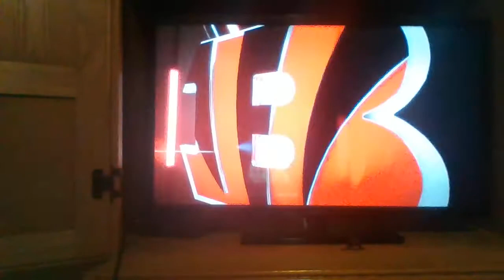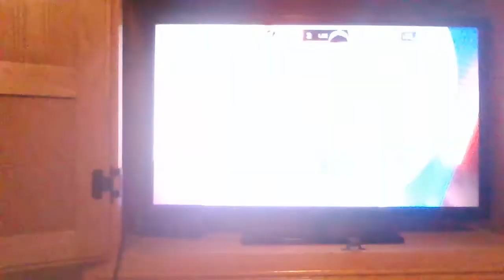(1-3) Charlotte (2-2) LA Earthquake week 5 y2